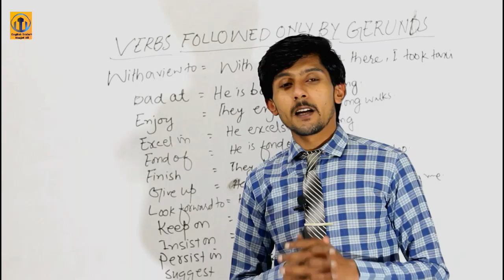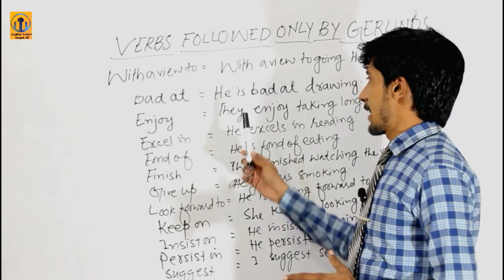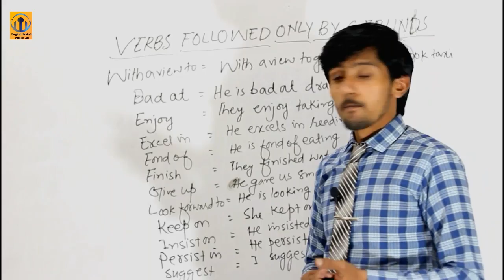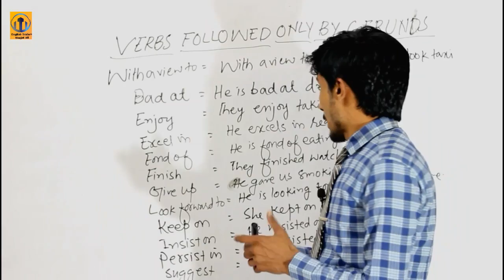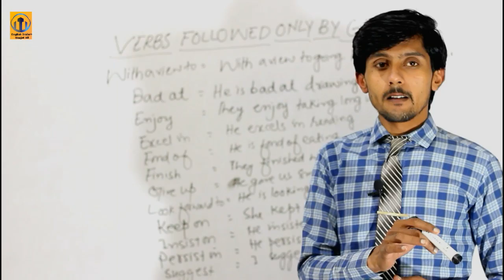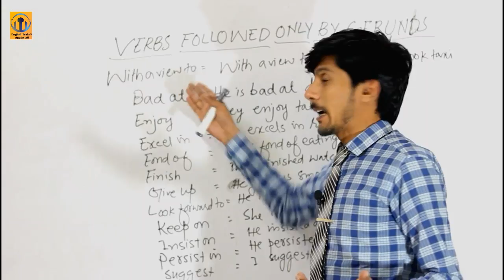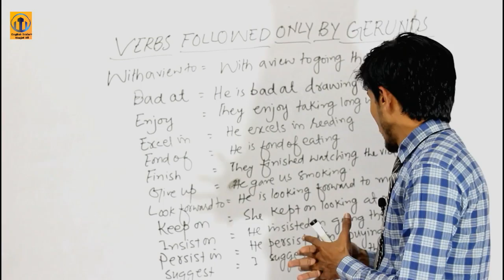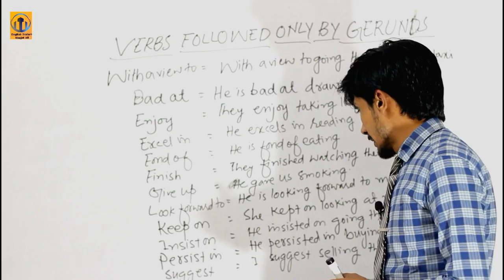The Words Which Take Gerund ||By Shujat Ali Chandio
Shujat Ali Chandio
what is Gerund

Learn Active and Passive in 30 minutes.

By Shujat Ali Chandio